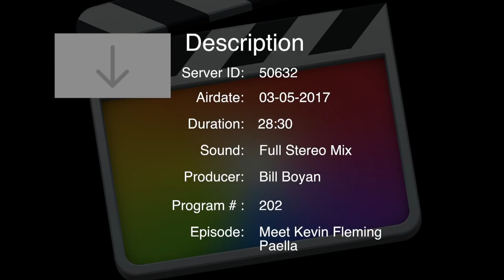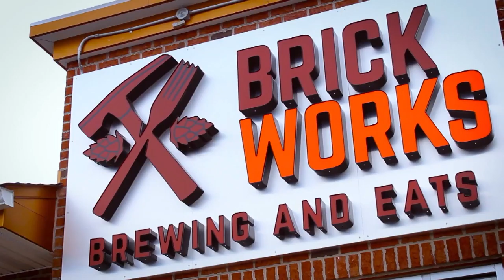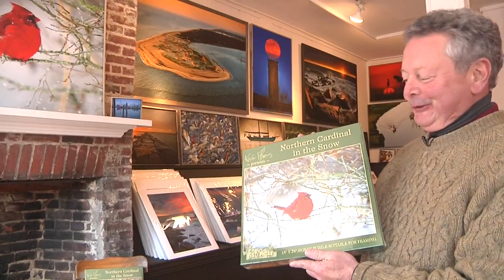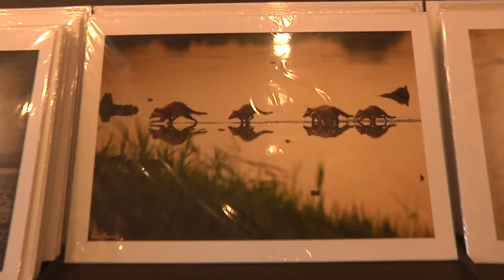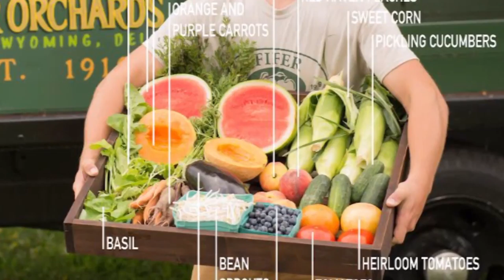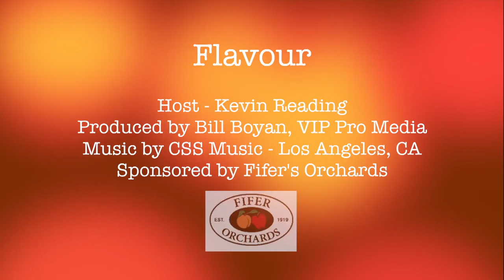202. Meet Kevin Fleming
202. Flavor - Meet Kevin Fleming - Paella